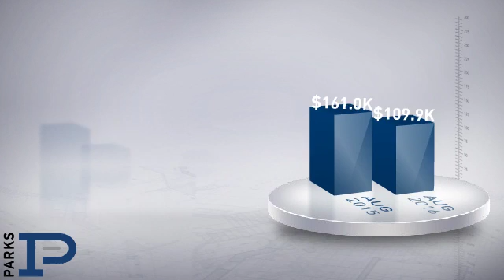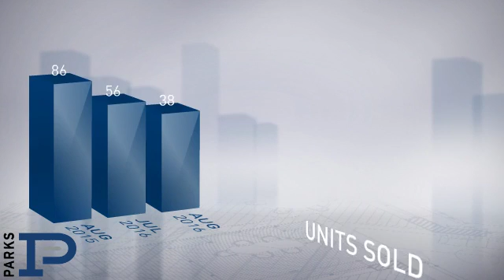Brentwood,TN, Real Estate Market Update from PARKS,September, 2016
PARKS Video Update recapping market activity within Brentwood, TN, during the month of September, 2016